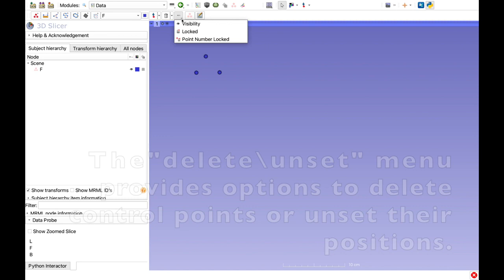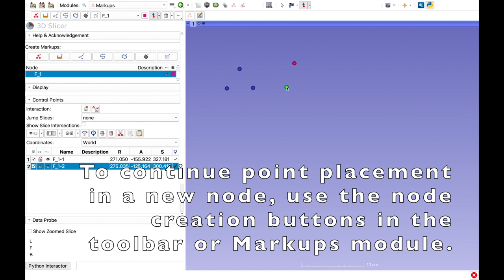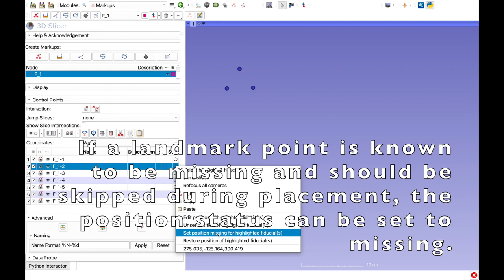Markups Toolbar Update